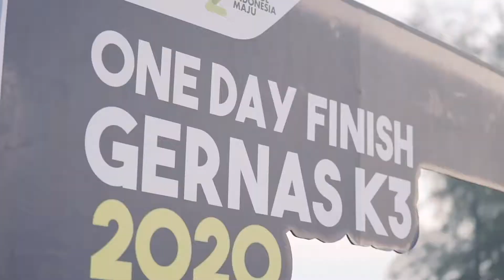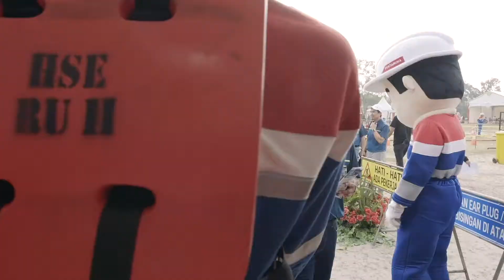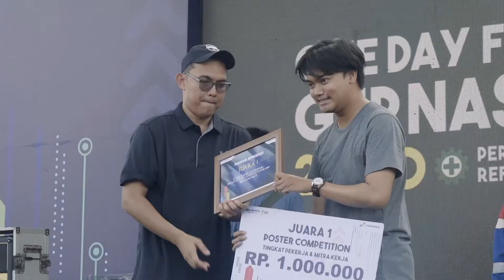One Day Finish GERNAS K3 2020 Pertamina Refinery Unit II - Event Highlight Video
ONE DAY FINISH 2020 adalah acara puncak dari rangkaian kegiatan bulan K3 di RU II Dumai yang berlangsung pada tanggal 8 Maret 2020 dan merupakan bagian dari apresiasi untuk karyawan dan mitra pertamina